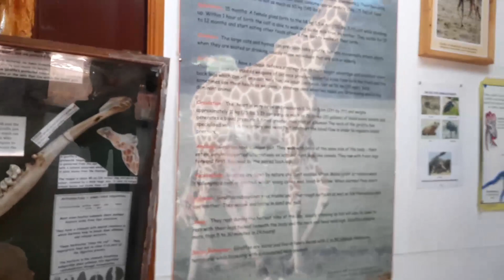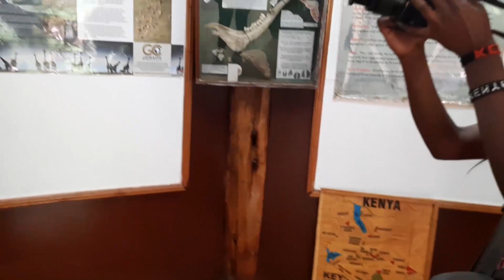THE GIRAFFE CENTRE (AFEW) IN LANGATA-WITH MISS MWIKALI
Day out in Nairobi at the Giraffe Centre